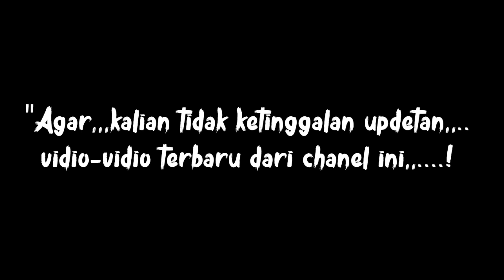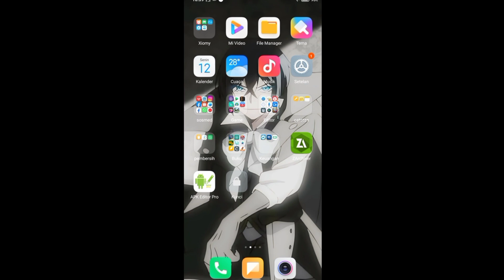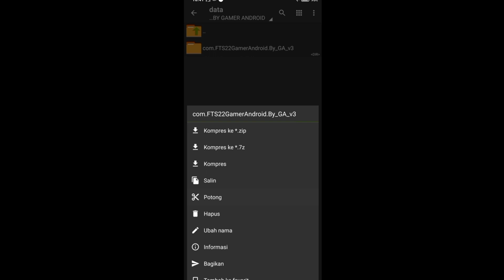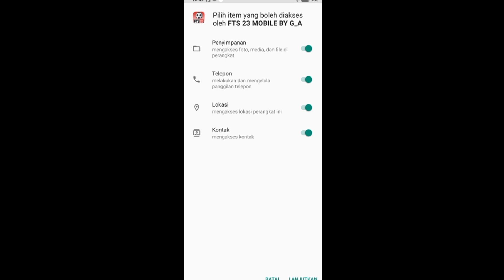AKHIRNYA RILIS!! FTS 23 MOD LIGA INDONESIA DAN EROPA MUSIM TERBARU! NEW TRANSFER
🟠Balik Lagi Di Gamer ANDROID

🔴Rekomendasi Kualitas Vidio
✔720 p biar jelas
✔Gunakan handset saat nonton vidio biar vibesnya dapet👍
✔jangan skip vidionya biar vibesnya dapet

🔴Karna Banyak dari kalian yang nyolong gitu aja FTS BY GA, JADI FILE NYA GW KASIH PW, GA NGEHARGAI BANGET GW BIKIN MOD!!!  Kalo Lo ga suka tinggal skipp cuy!

🗣️File Gw kasih Pasword, Terdiri Dari 3 Kata

☑️ Password ada di dalam vidio!!!

√INI Contoh  Pemasangan Password!!!
*Pasword 1: Game
*Pasword 2: Bola
*Pasword 3: Keren
*Pasword di gabung tanpa spasi, Huruf Besar Semua
(Contoh: GAMEBOLAKEREN)

✔Pasword akan muncul di pojok kiri atas (SELAMA 2 DETIK) Berbarengan dengan bunyi lonceng🔔(DING)

*Dilarang Membagikan Pasword di Komentar!

🟠FTS 23 MOD LIGA INDONESIA MUSIM TERBARU
✔LINK DOWNLOAD👇👇👇👇👇👇👇

🟠Cara Pemasangan
✔Ada DI AKHIR VIDIO

                           🔊❌Perhatian

🚫 Di larang Reupload/ Re Edit Ulang Untuk Game FTS BY G_A

✅Kalo mau review ulang game FTS MOD BY GA Ini di chanel kalian, TOLONG LAH ARAHKAN LINK DOWNLOAD KE VIDIO INI!!!
Dan tulis di deskripsi kalian by GA..

HARGAI YANG BIKIN MOD!!

Ok Enjoy... 🔥

Wasslamuaalikum  wr wb